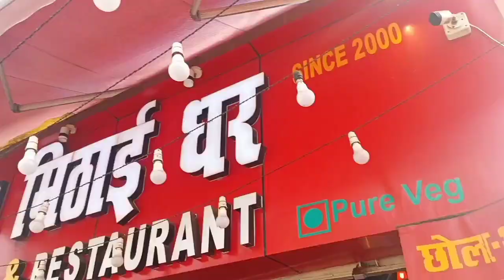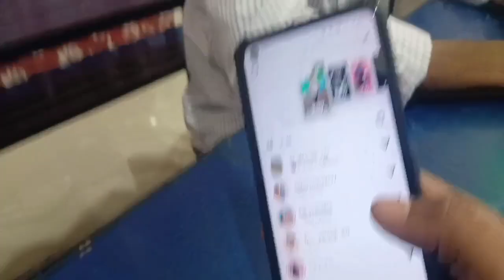Boka ka Birthday | बोका का बर्थडे | [Amar vlogs 12 ]